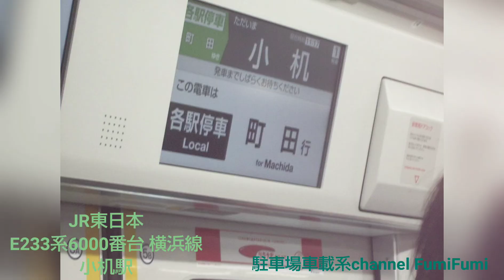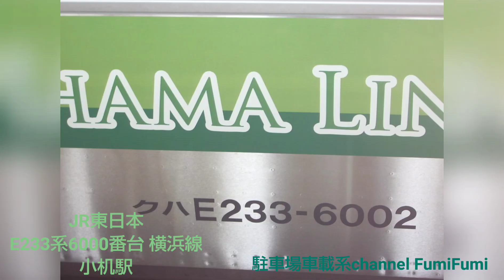【E233系6000番台デビュー直前】2014年2月2日 横浜線小机駅での車両展示会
今回の動画は、YouTubeデビューする前に撮影した写真を編集しております。

JR横浜線で2014年2月16日より営業する前に、町田駅と小机駅で展示会イベントがありました。